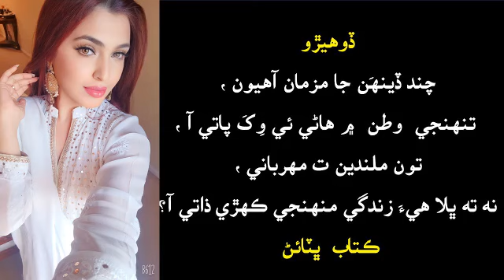چند ڏينهن جا مزمان آهيون سارنگ ڀٽائي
چند ڏينهن جا مزمان آهيون ،
 تنهنجي  وطن  ۾ هاڻي  ئي وک پاتي آ ،
تون ملندين ت مهرباني ،
نه ته ڀلا هيءَ زندگي منهنجي ڪهڙي ذاتي آ؟
ڊاڪٽر سارنگ انصاري آمريڪا